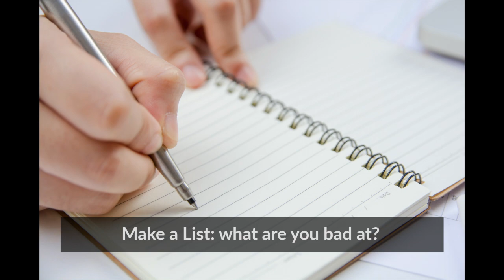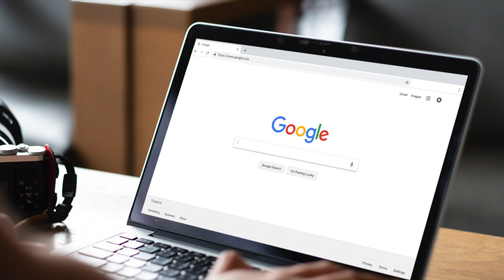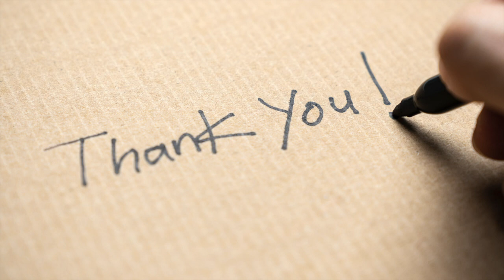How to Get Almost Any Job You Want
In this companion video to "What to Do If You Lose Your Job", Ken creates a road map for you to follow to get the job you always wanted. He begins by reviewing steps to take to figure out the ideal job for you. He then shares proven techniques he learned from Napoleon Hill's, "Think and Grow Rich" including a plan to put you in control during your interviews.

00:00 How to Get Almost Any Job You Want
04:52 Identify The Industry You Want to Be In
05:30 Who Are The Leaders in this Industry?
09:50 Research through Informational Interviews
12:49 Report on Your Findings
15:45 Present Yourself as Someone Essential to Their Business

▬▬ Links  ▬▬▬▬▬▬▬▬▬▬▬▬▬▬▬
Think and Grow Rich
by Napoleon Hill